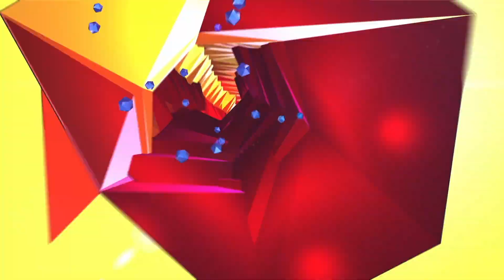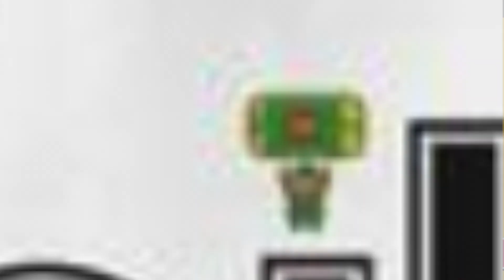FALL GUYS Ultimate Knockout - PS4 / PC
Join me as I play through and try to come first in the brand new game Fall Guys sweeping the globe and youtube right now!

GAME DESCRIPTION
Fall Guys: Ultimate Knockout is a 2020 platformer battle royale game developed by Mediatonic and published by Devolver Digital. It was announced at E3 in June 2019 and released on 4 August 2020 for Microsoft Windows and PlayStation 4. The game drew inspiration from game shows like Takeshi's Castle, It's a Knockout and Total Wipeout.

Up to 60 players compete in matches with battle royale-style gameplay. Players, represented as jellybean-like figures, move around a three-dimensional playing field, with additional moves such as jumping, grabbing, or diving to assist gameplay. The aim is to qualify for subsequent rounds by successfully completing each of the randomly selected mini-games. Certain mini-games involve running towards a finish line at the end of the map, while others add elements of teamwork. On every mini-game, obstacles appear around the map for added complexity. Players who are too slow or who fail certain requirements for a mini-game are eliminated. On the final round, the remaining few players compete in a final match with a randomised mini-game designed for a smaller player size. The winner of the match is the last player standing.